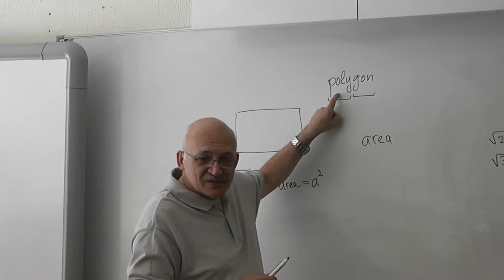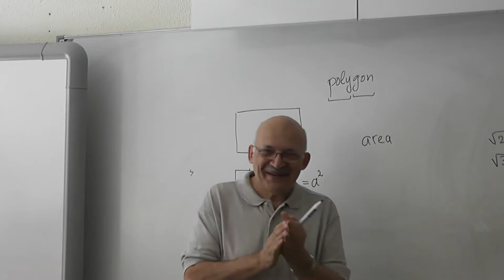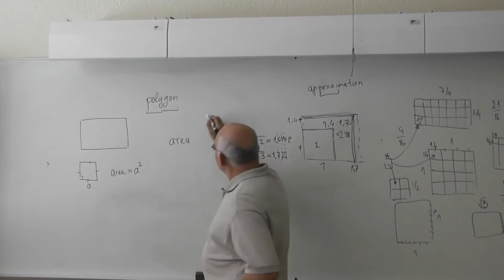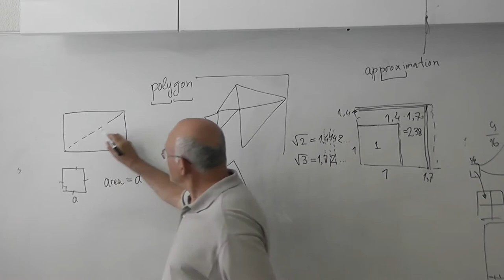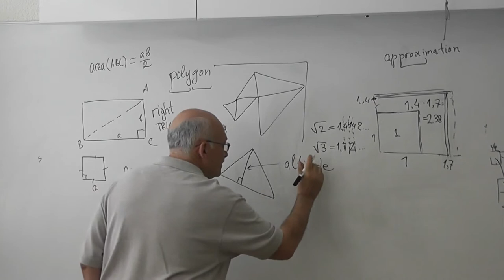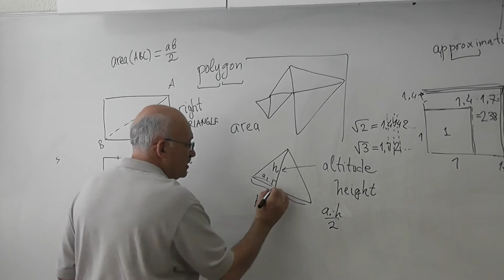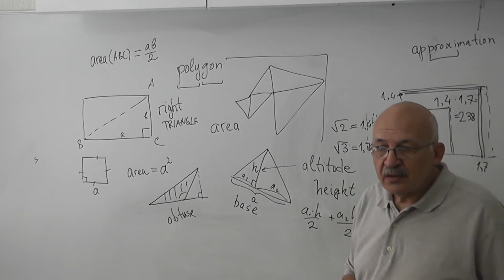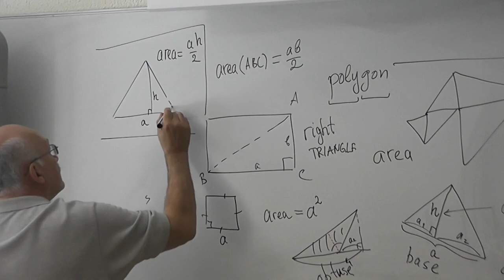7 Площадь треугольника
Площадь прямоугольного треугольника равна половине произведения его катетов.
Площадь произвольного треугольника равна половине произведения его основания и высоты.